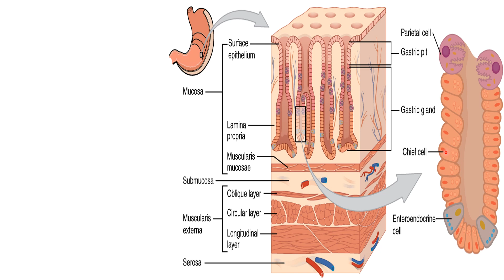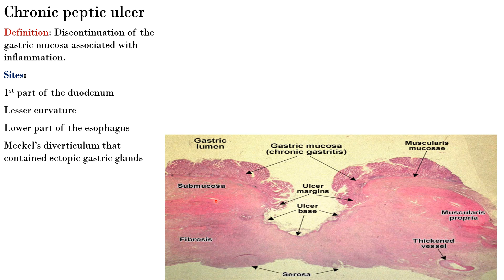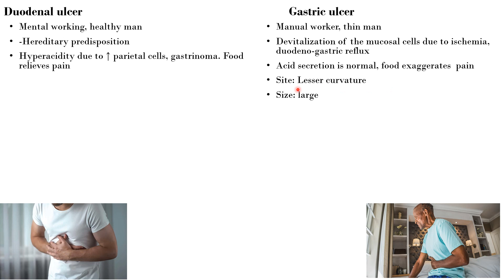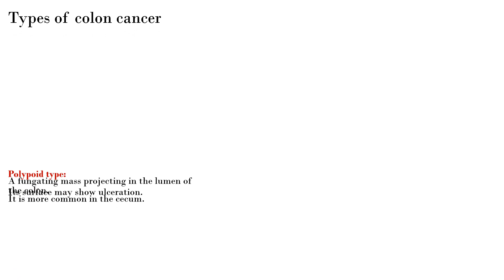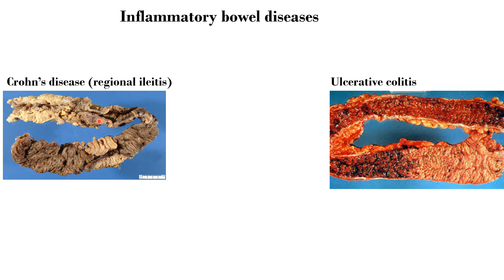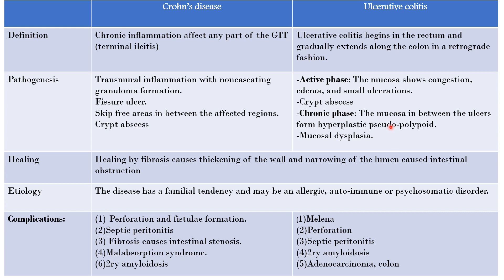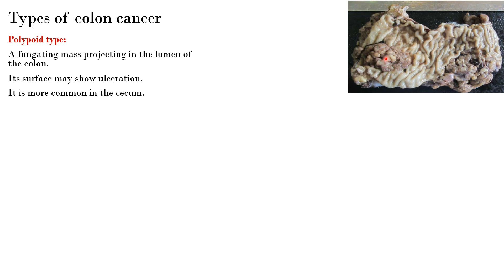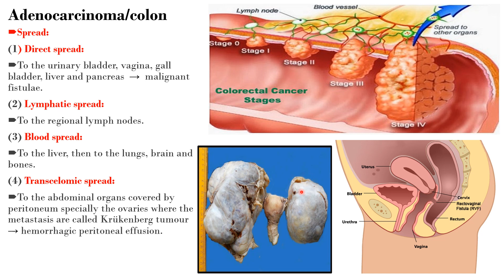Stomach and large intestine pathology